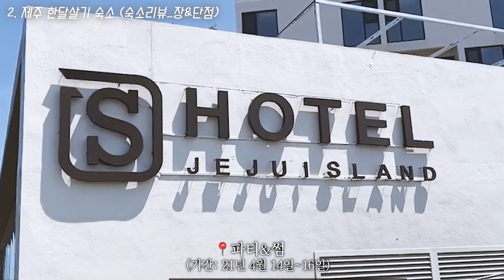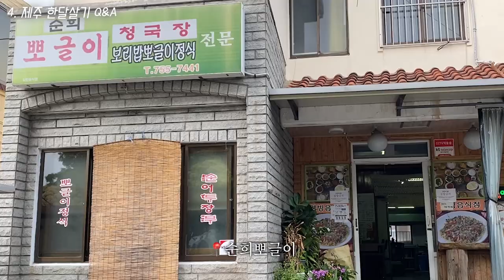[제주도 한달살기 후기/Q&A] 비용 보고 현타옴,,😂,, 숙소 리뷰 및 맛집 추천🥩✨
▼내용▼
제주도 한달살기, 제주 한달살기, 제주 한달살기 숙소
진짜 함 살아봐,,?

▼타임라인▼
- 오프닝&목차 설명→ 0:00-1:13
- 계기→ 1:14-2:18
- 숙소1 (찾은방법)→ 2:19-2:40
- 숙소2 (숙소리뷰_장&단점)→ 2:41-7:25
- 비용→ 7:26-8:58
- Q&A→ 8:58-14:57
- 앞으로의 영상 짧막공지&마무리→ 14:58-15:52

▼베어유X연서티비 콜라보 기념 5만원 & 3만원 할인받기▼